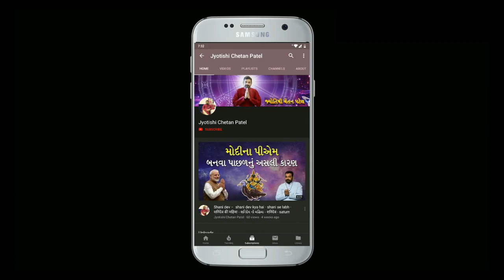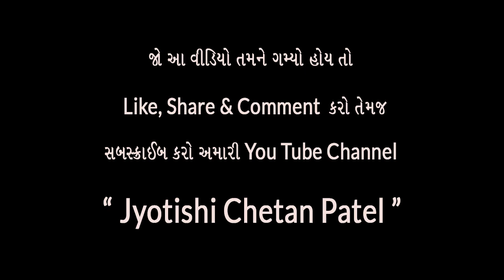મીનરાશિ નું ફળકથન | Meen Rashi FalKathan 2020 | Pisces Zodiac | Best Jyotish in Gujarat | rashi fal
મીનરાશિ નું ફળકથન | Meen Rashi Vada Nu FalKathan 2020  | Pisces Zodiac 2020 | Gujarati Jyotish

મીનરાશિ ફળકથન ખૂબીઓ ખાસિયતો જાણો : ખામીઓ દૂર કરો : Meen Rashi Nu Falkatha : મીનરાશિ ના ગુણધર્મો

Meen rashi na jatko ne kevu fal male, Meen rashi na jatko svbhave keva hoy, Meen rashi na loko keva hoy, Meen rashi na loko no svbhav, Meen rashi na gundharmo

મીન રાશિ ના જાતકો ને કેવું ફળ મળે, મીન રાશિ ના જાતકો સ્વભાવે કેવા હોય, મીન રાશિ ના લોકો કેવા હોય, મીન રાશિ ના લોકો નો સ્વભાવ, મીન રાશિ ના ગુણધર્મો, મીન રાશિ ના લોકો કેવું વ્યક્તિત્વ ધરાવે છે

Our Channel Related Tags:
Best Jyotish
Best Astrology
Gujarati Jyotish
Gujarati Astrology
Chetan Patel